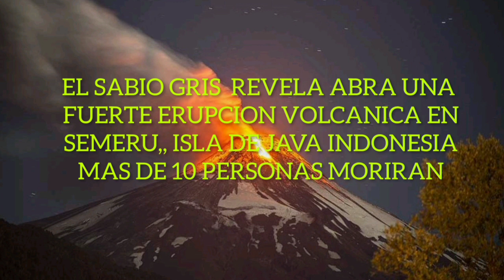MENSAJE SUMAMENTE IMPORTANTE PARA LOS HABITANTES DE LA MONTACION DE ANNAPURNA I 8.091